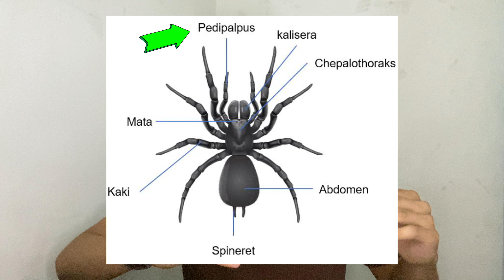3 HEWAN INI TIDAK PUNYA PENIS - ANEH TAPI NYATA !! - FAKTA HEWAN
Guys tidak semua hewan ternyata punya penis loh.. ada sebagian hewan yang mentransfer spermanya dengan organ lain.. penasaran apa aja? tonton video ini sampai habis ya...